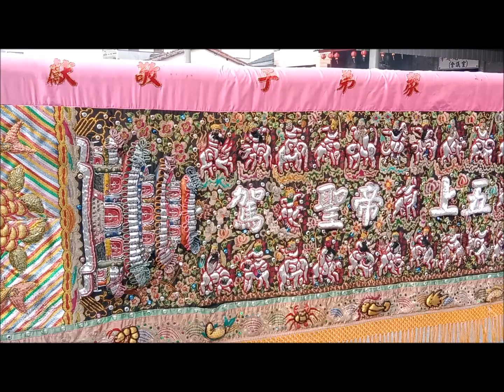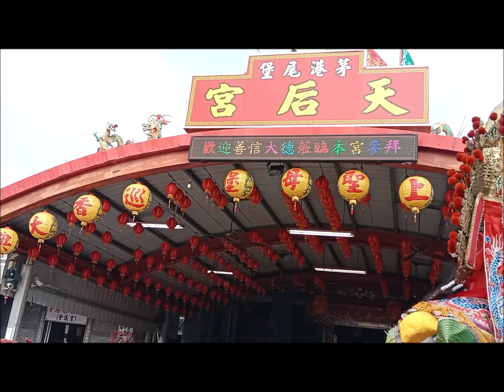2024 松山北極殿回下營上帝廟謁祖~前往堡頭茅港尾天后宮參香停駕